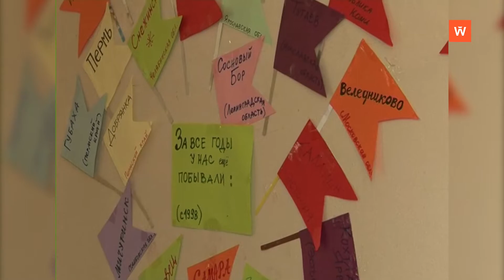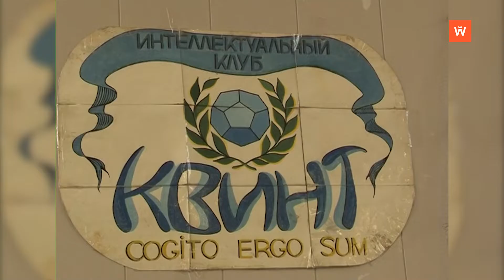Ретроспектива-2013: турнир «Выборгская русалочка»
Девять лет назад в Выборге прошел XV открытый юношеский фестиваль по интеллектуальным играм «Выборгская русалочка». По традиции турнир памяти исследователя и журналиста, автора идеи его проведения Игоря Мальского организует детский интеллектуальный клуб «Квинт». Площадкой для игр стала школа № 14.
Сюжет выходил в эфир 7 октября 2013 года.